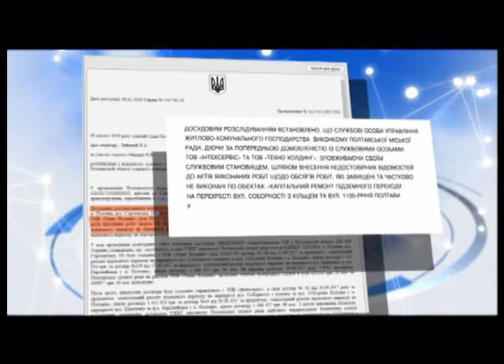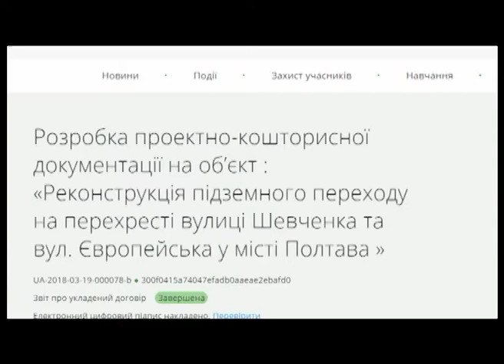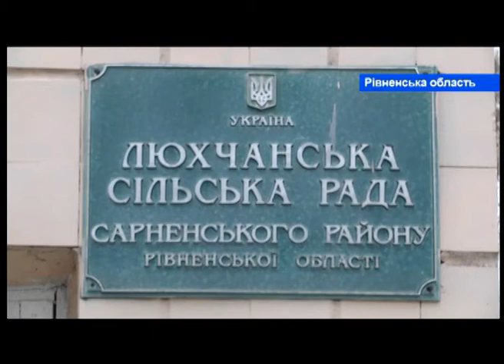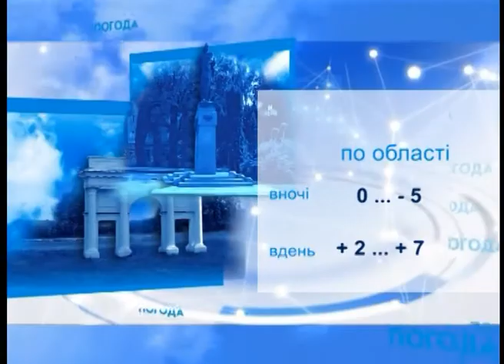"Полтавські телевізійні новини" 29.03.2018 (13:30)